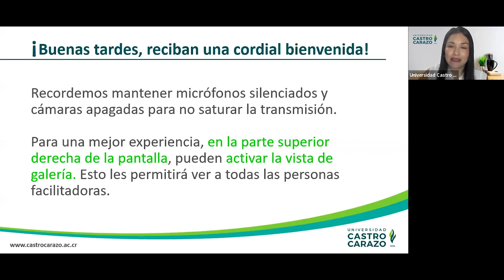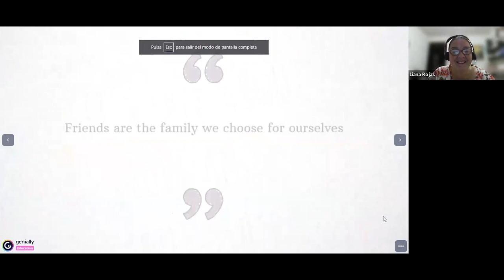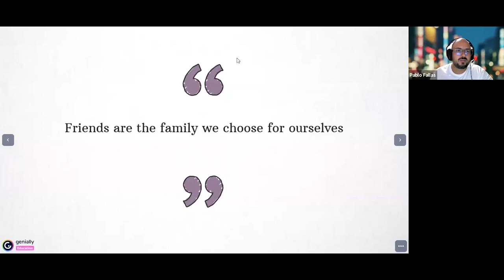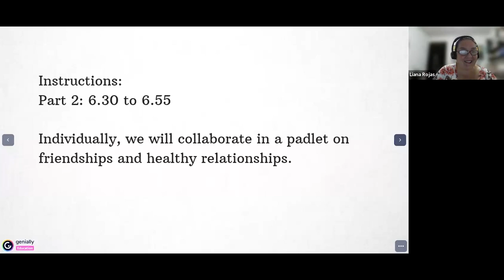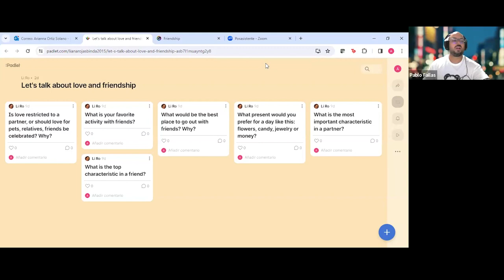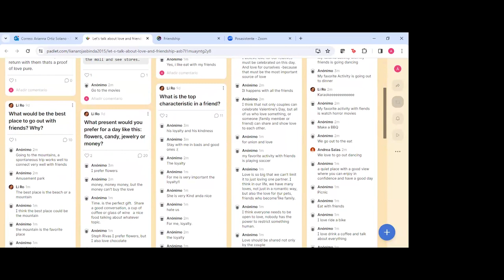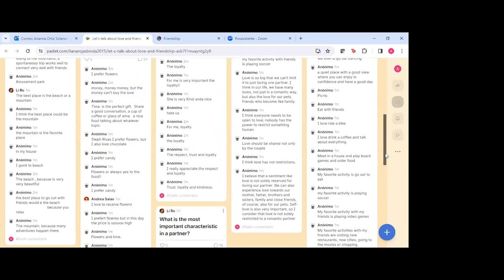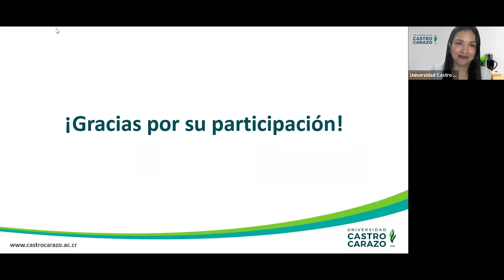Lets Talk About Love an Friendship.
Perfecciona tu inglés mientras reflexionamos sobre relaciones afectivas saludables.